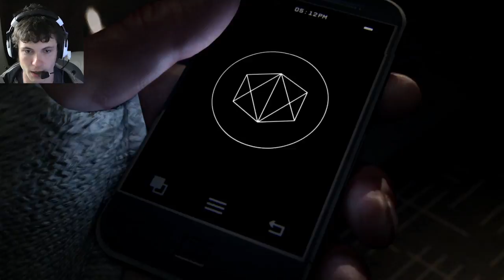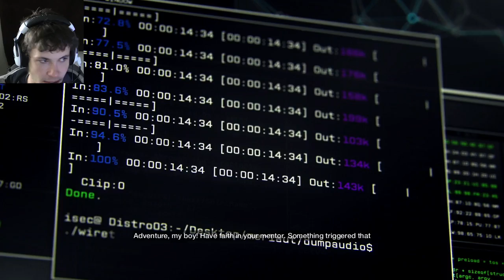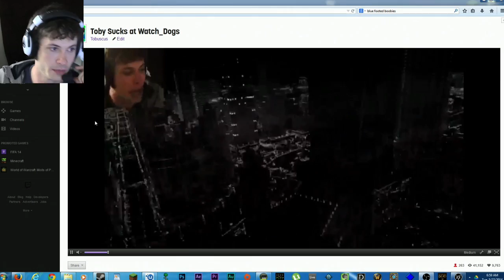Let's Play WATCH_DOGS - Part 1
Let's Play WATCH_DOGS with TobyGames!

Special Thanks to Probuilt Systems for the awesome new computers!